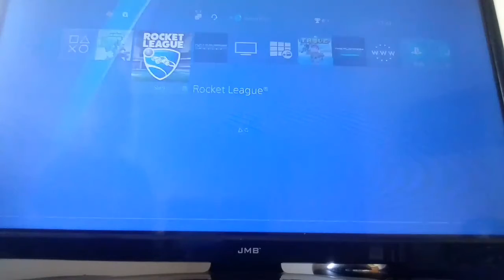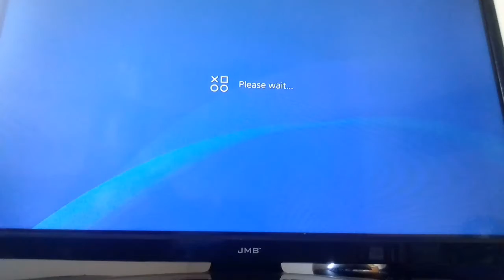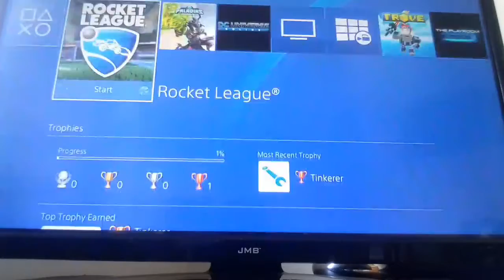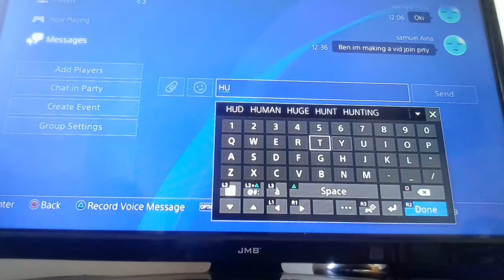New ps4 rocket league